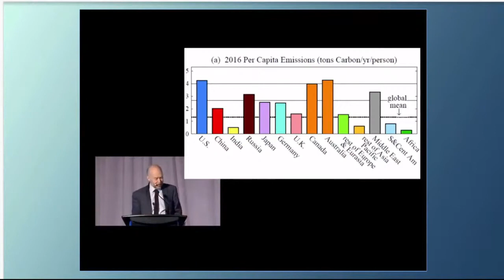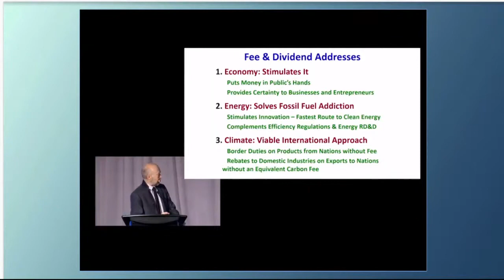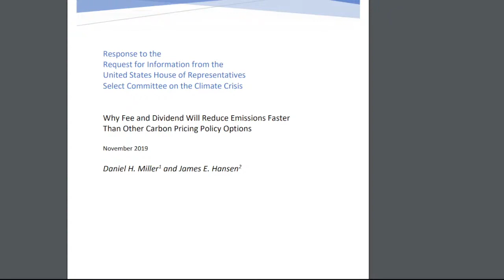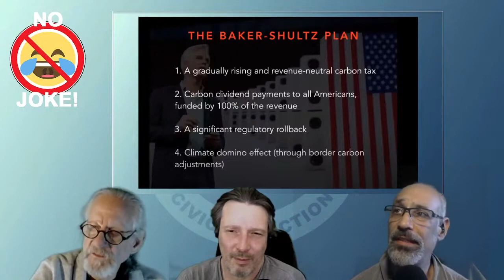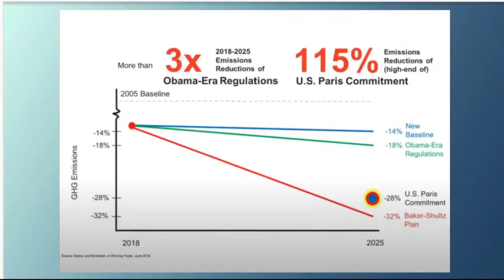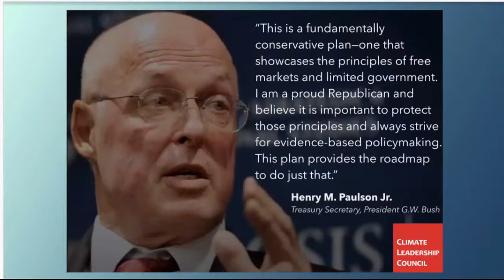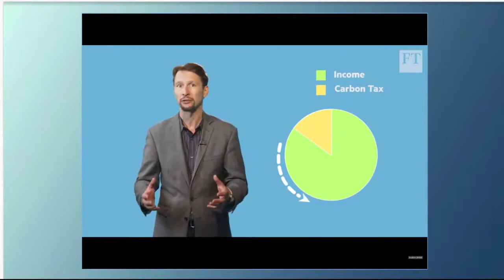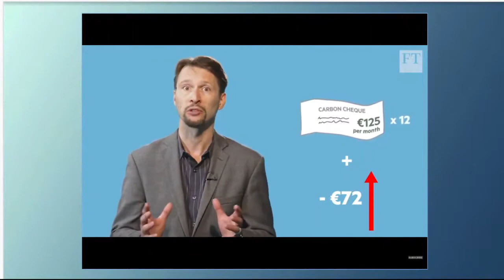Who Won the Progressive YouTube Wars?Carbon Dividends Debate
Amos Elroy, Keith Hayes, and Markus Kranz explain and discuss Carbon Dividents proposal and its implications